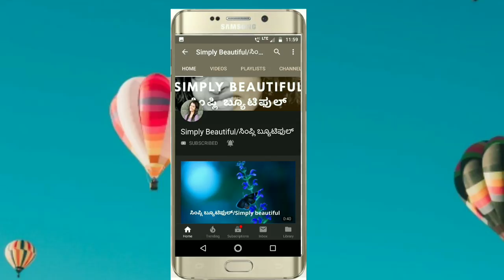Kitchen Tips and Tricks in Kannada Part-2| ಅಡುಗೆಮನೆ ಟಿಪ್ಸ | Useful Kitchen Hacks | ಕಿಚನ್ ಟಿಪ್ಸ್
Simple and very useful kitchen tips for fast life to reduce kitchen time and speed up our daily work.

ಮನೆ ಕೆಲಸವನ್ಸು ಬೇಗ ಬೇಗ ಮಾಡಲು ಕೆಲವು ಸುಲಭವಾದ ಕಿಚೆನ್ ಟಿಪ್ಸ್ .

Hi Everyone,